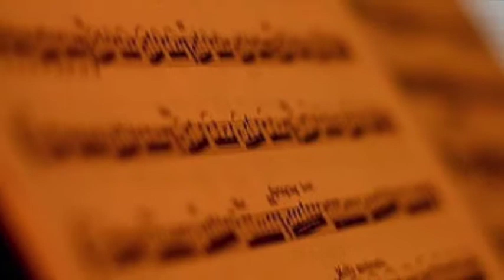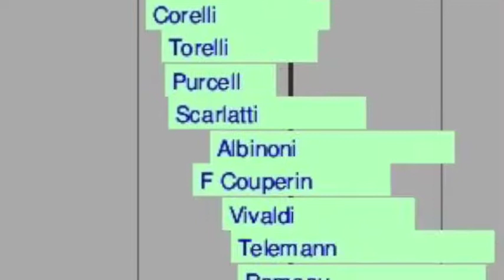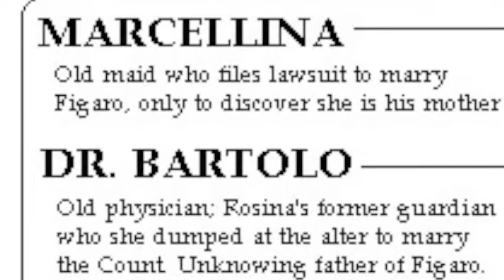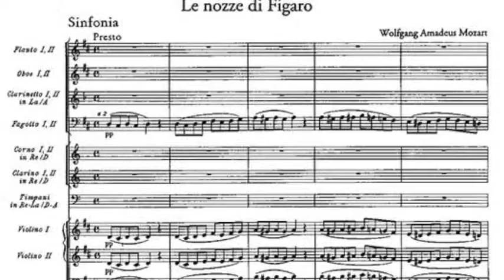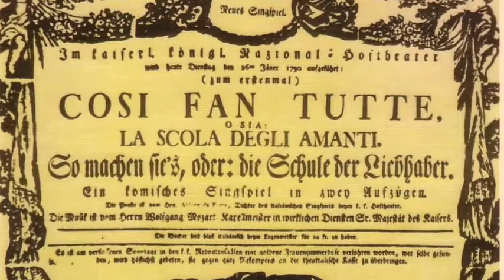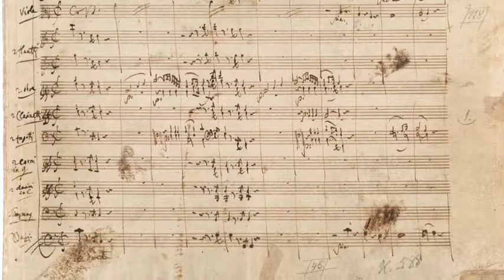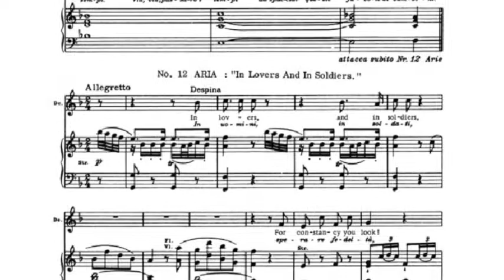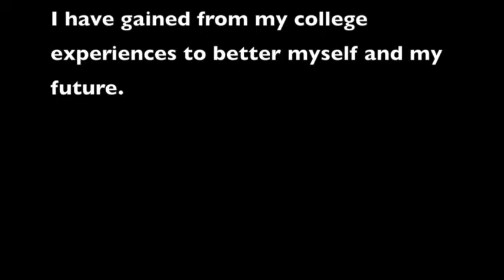An analysis of Mozart's operas Le Nozze di Figaro and Cosi Fan Tutte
Alexandra Robledo Senior Project for the Music Department at Whittier College Spring 2017